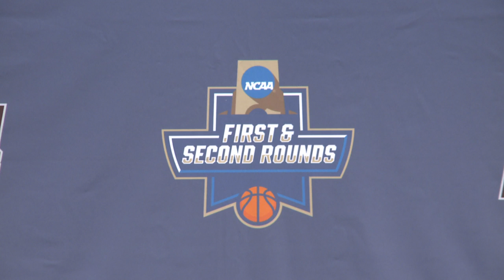News Conference: Notre Dame, West Virginia, Villanova, Wisconsin